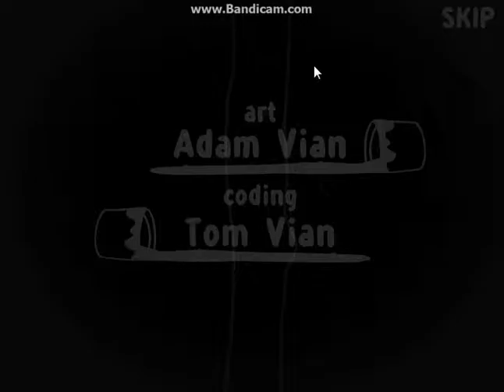Haunt The House!